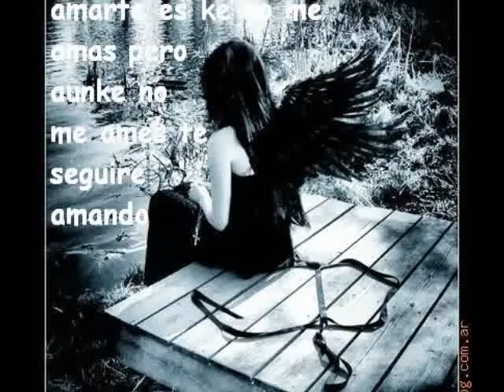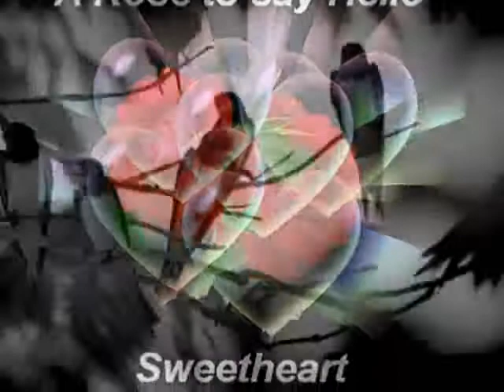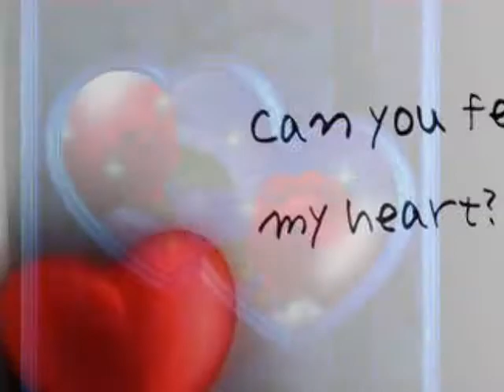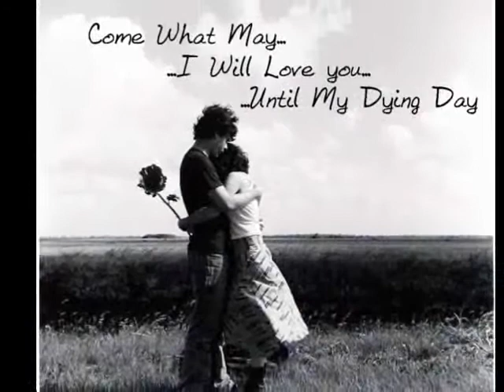Lovefool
un remake con imágenes y la canción Lovefool de The Cardigans